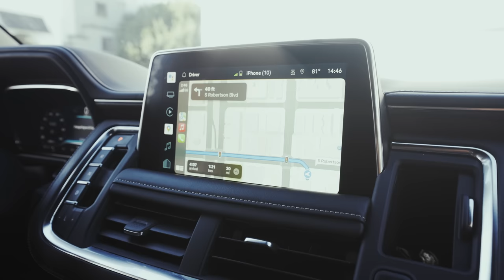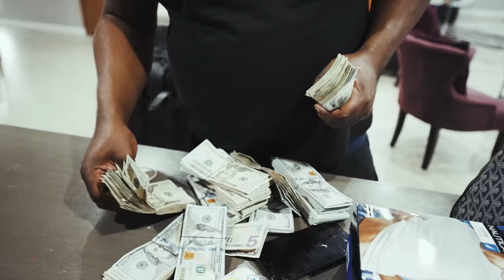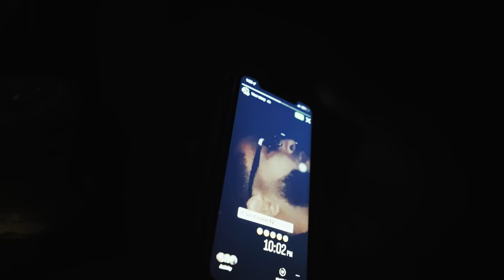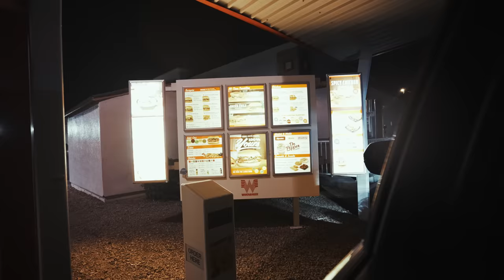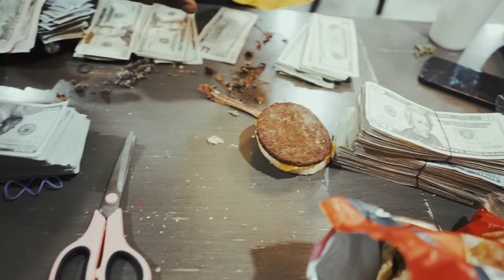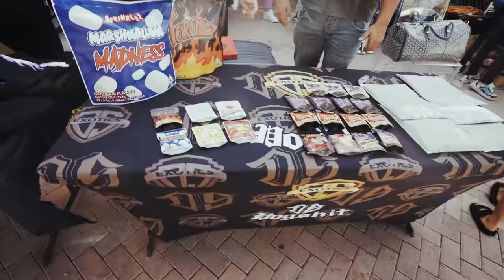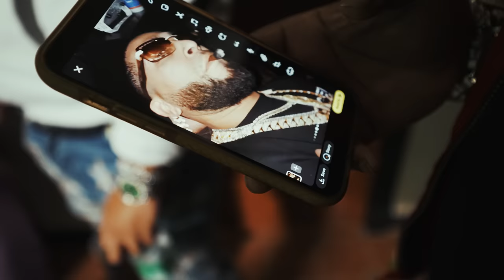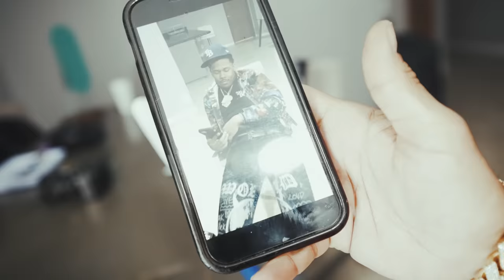Lou Gram "Clapped Records VLOG" ft. Peezy & Friends